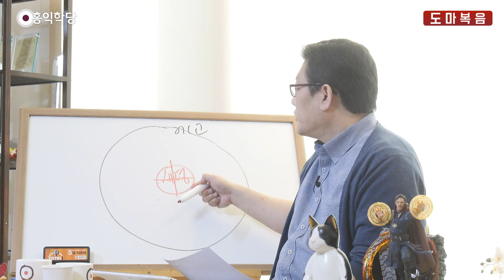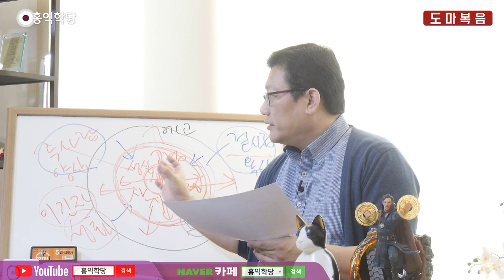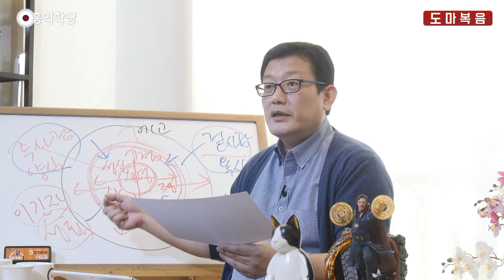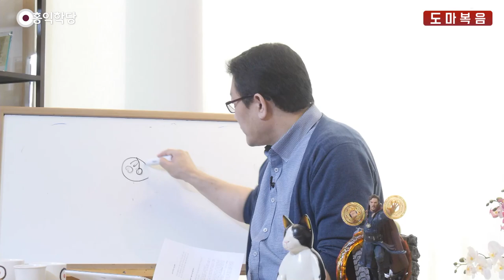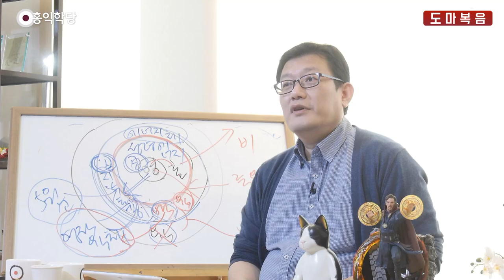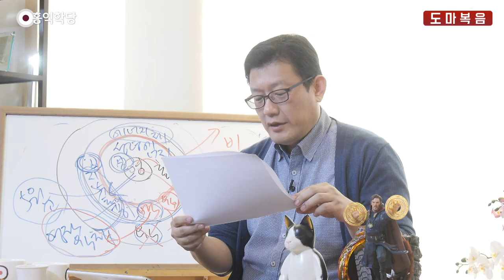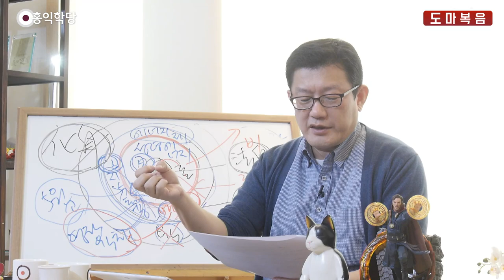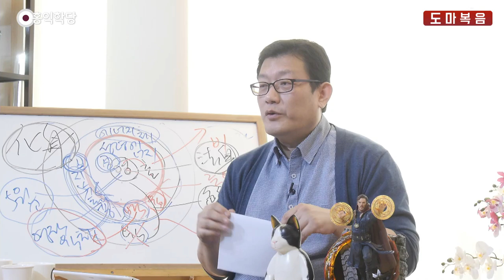[홍익학당] 윤홍식의 "도마복음" 강의 35강 - 그대 안에 있는 것을 낳아라